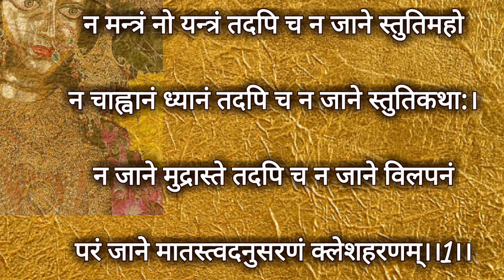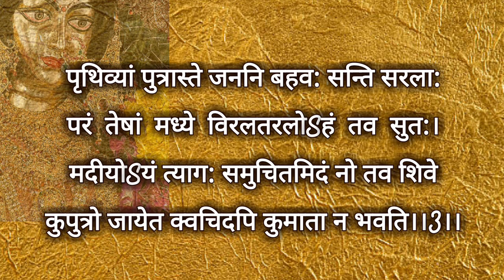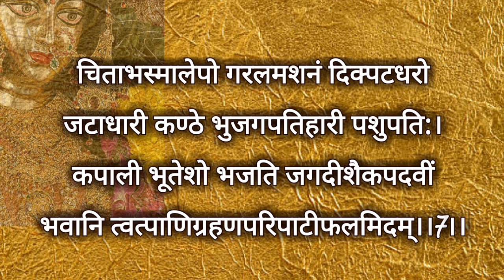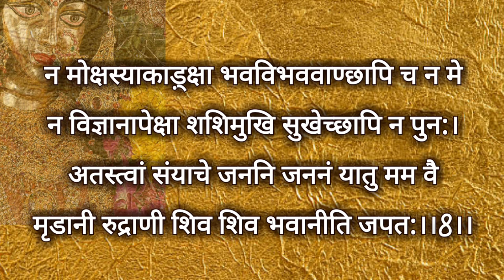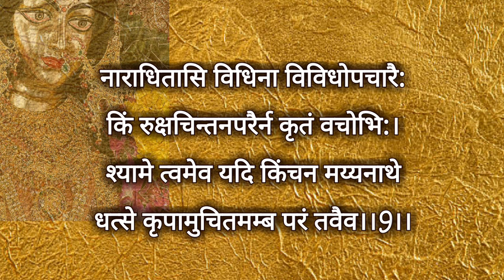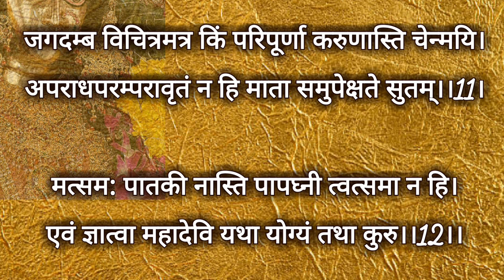नवरात्र में कम से कम 1 बार जरूर सुनें या पढ़ें माता की क्षमा प्रार्थना , इसके बिना सफल नहीं होती पूजा